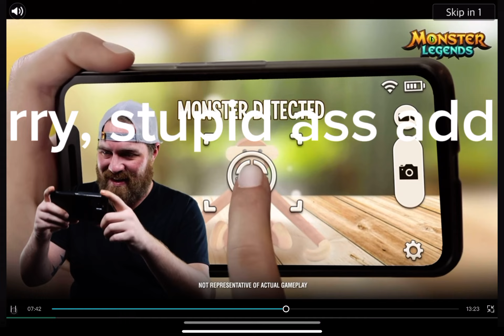Corns build new base pumpkins raid it ￼￼